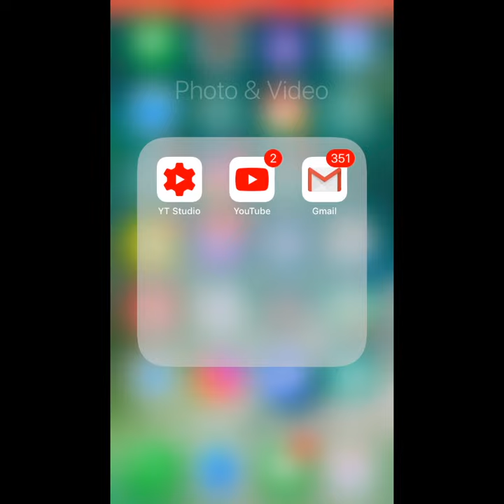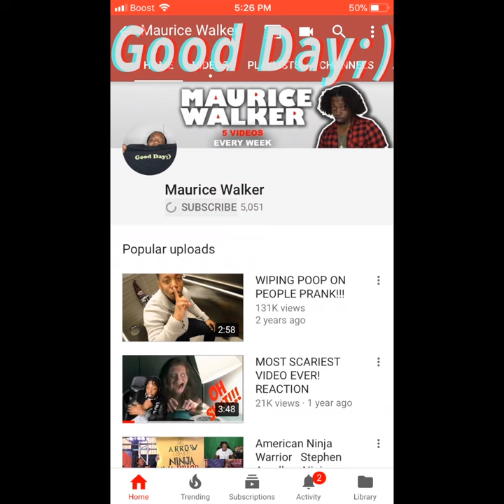PRANKSTER VS STRANGERS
Maurice Walker here pranking some strangers with a spider box and a empy beer mug so lets see the reaction of these select people
Good Day;)